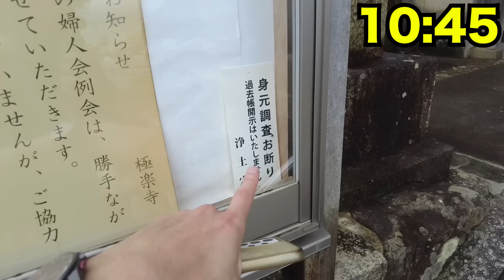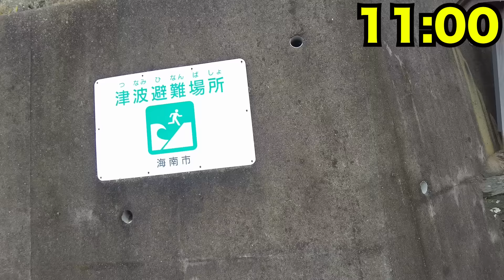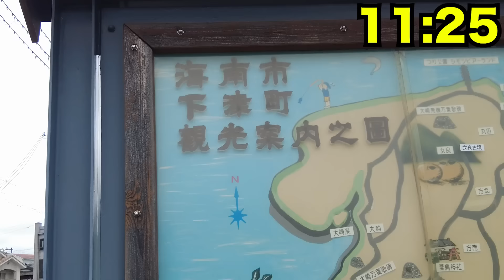八つ墓村で金田一耕助が調査したルートを辿る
今回は映画「八つ墓村」で金田一耕助が訪問した、和歌山県極楽寺、滋賀県石山寺、京都府東本願寺を回りました。

基本的に毎週土曜日19：00～21:00の間に最新動画を上げます。
他の曜日もたまにアップします。